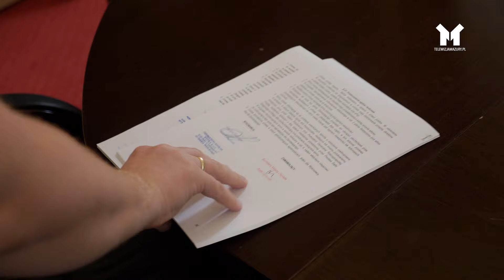Ostróda - DUŻA CZWÓRKA JESZCZE WIĘKSZA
Historia zmienia się na naszych oczach. Mała czwórka "wypuściła" wielu absolwentów. Mieszkańcy Ostródy ją bardzo dobrze kojarzą. Miejsce to pomalutku staje się przeszłością. Obiekt przestanie pełnić dotychczasową funkcję za rok. Dzieci zostaną przeniesione do nowej, rozbudowanej części "dużej czwórki".